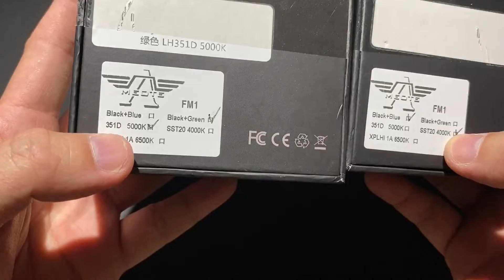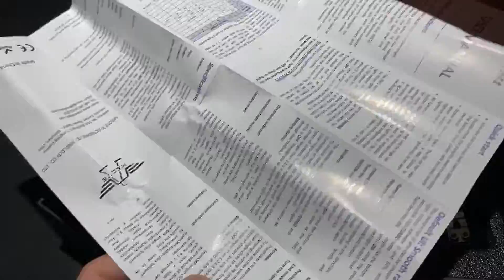Meote FM1 Aluminium version แสงแรงบาน ใช้งานงง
Blue collar = Luminous SST20 x 4 Warm White 4000K.
Green collar = Samsung LH351D x 4 Natural White High CRI 5000K
Both have approximately more than 4900 lumen when boot up mode with High Drain Batteries. This Alu version have a different mode setup UI and no AUX LEDs as the Cu Copper collar version does.